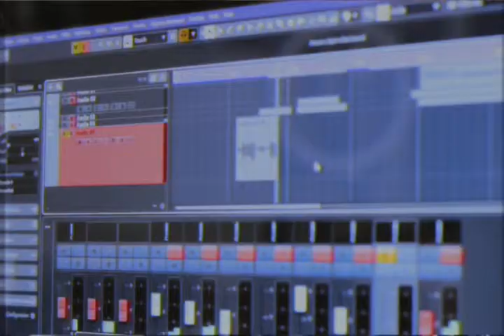LOVE STORY - Taylor's Version - MATT•COVER (TALOR SWIFT)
Here's my litle acoustic version of the timeless "Love Story" , Taylor's Version (of course!)
Hope you'll enjoy this intimate rendition ♥